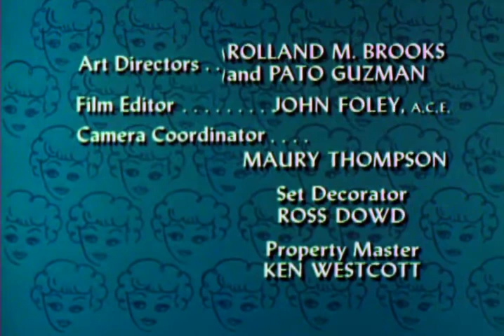The Lucy Show Season 3 Episode 26 Lucy and the Disc Jockey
The Lucy Show Season 3 Episode 26 Lucy and the Disk Jockey